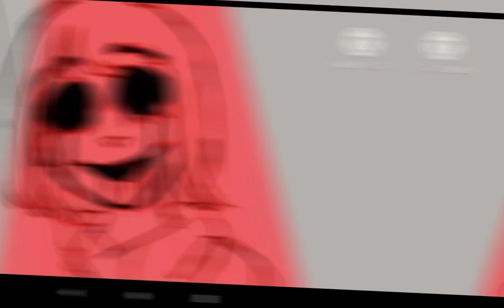frisk, betty noir and chara